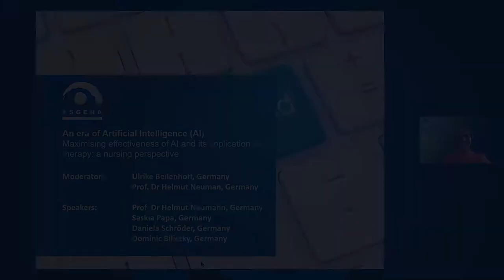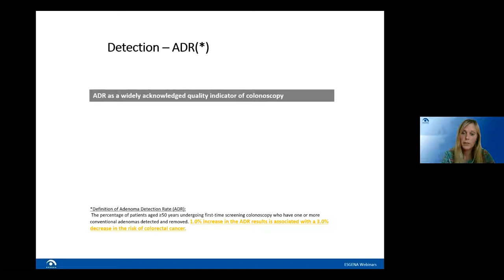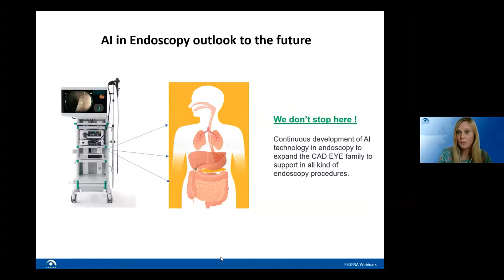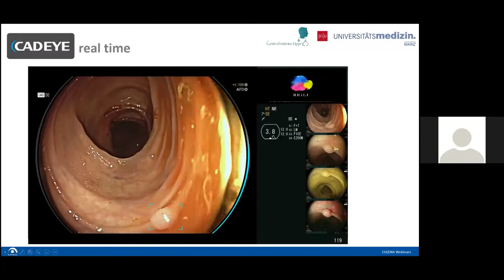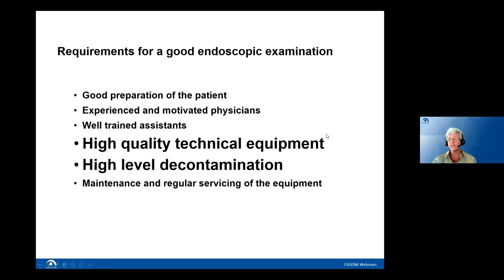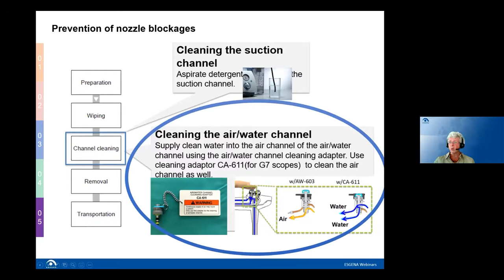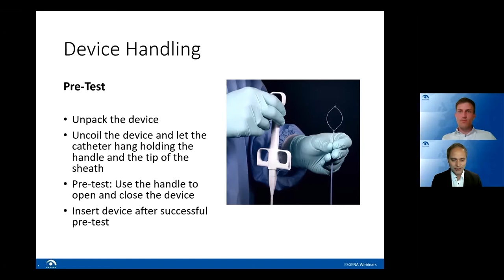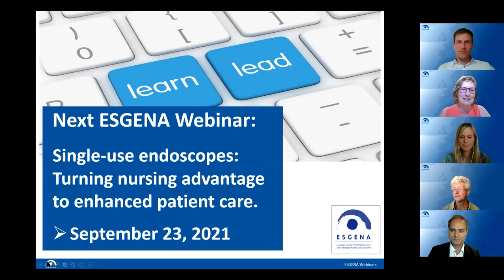ESGENA Webinar about "The era of artificial intelligence"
This time specifically for nurses and nurse endoscopists and of course for everyone who is interested.

Learn all about
1. The latest AI technologies in endoscopy and future perspectives
2. How hygiene and endoscope care can make a difference
3. Tissue treatment, resection devices and indications